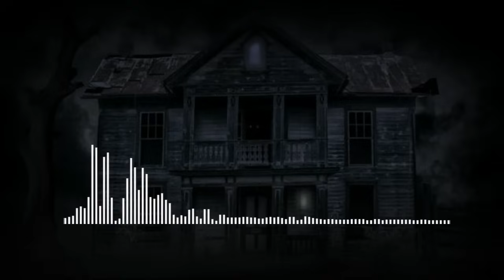PEMBALASAN ARWAH JANIN YANG DIGUGURKAN ❗❗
RUMAH BEKAS ABORSI ❗❗- PEMBALASAN ARWAH JANIN YANG DIGUGURKAN ❗❗  - ( BAGIAN 1 )

PENULIS : RUBY RUBY

FACEBOOK · otrpSsodne31401612cFaal34ea5538f9 r1mru94c67gbc4i2076h91c4u8

Hallo Hororis !

channel KELUARGA MISTERIUS berbagi seputar cerita dan kisah
dalam kemasan cerita horor dan kisah misteri

terima kasiiih...